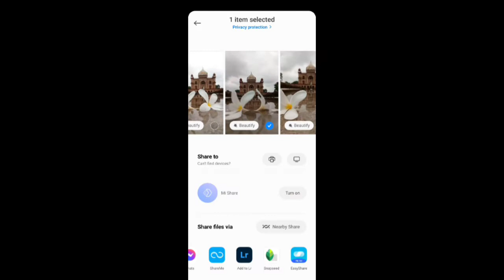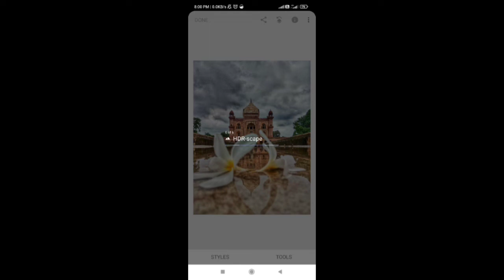HDR SNAPSEED Tutorial |Nature photo editing | Easy Editing Trick | Mobile Edit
HDR SNAPSEED TUITORIAL |Nature photo editing | Easy Editing Trick | Mobile Edit

JULIE
From Delhi